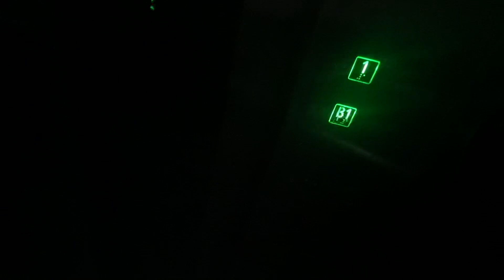Toshiba Lift at Bedok MRT Station Exit C